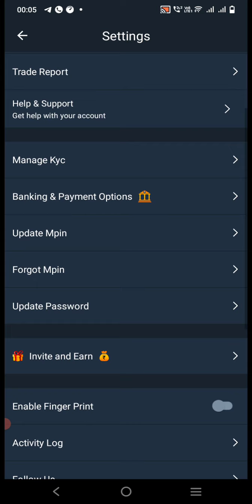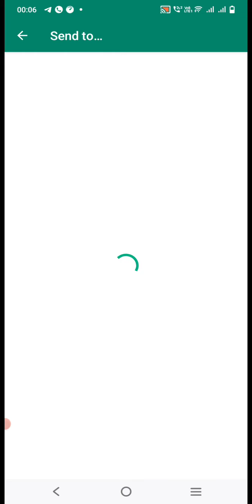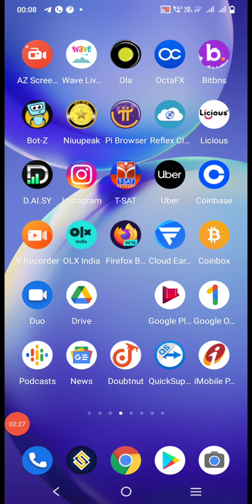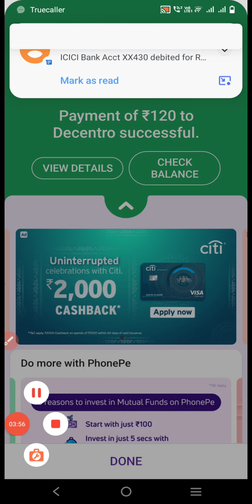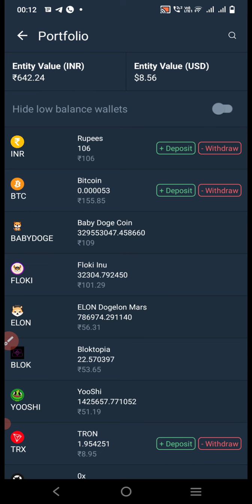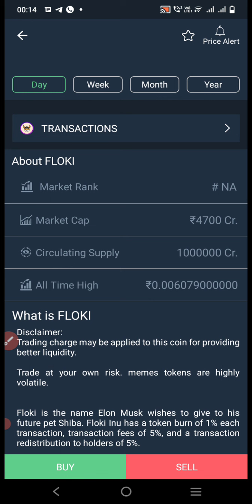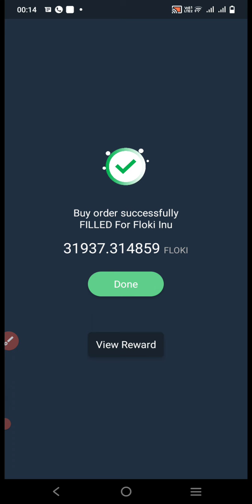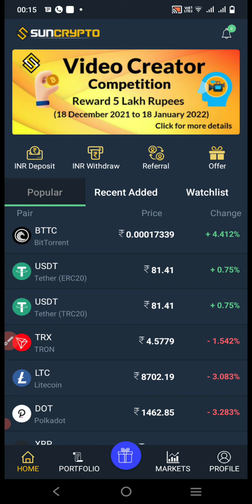SUNCRYPTO EXCHANGE HOW TO PURCHASE BABY DOGE,FLOKI INU 27/1/2022 IN TELUGU 👇 9666406195